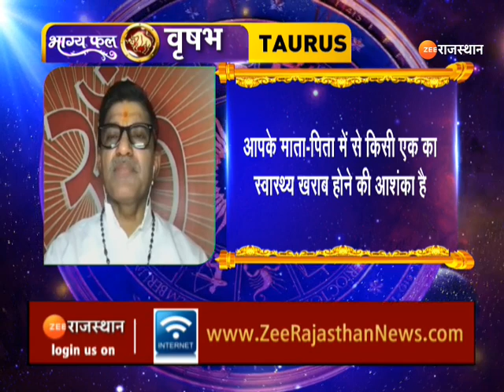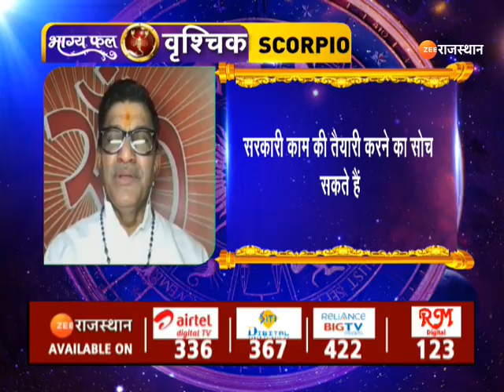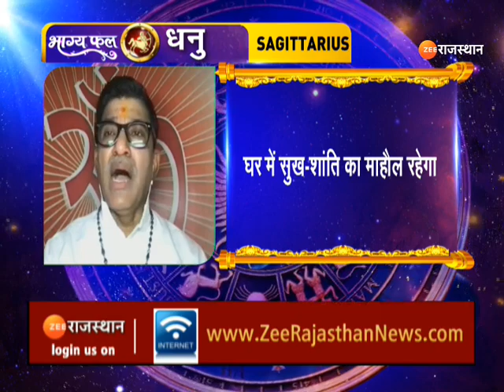Aaj Ka Rashifal | आज कैसा रहेगा आपका दिन | Daily Horoscope | 15 June 2022 | Today Rashifal News